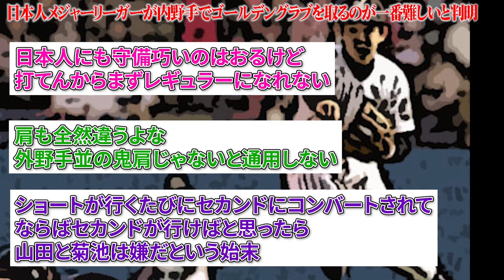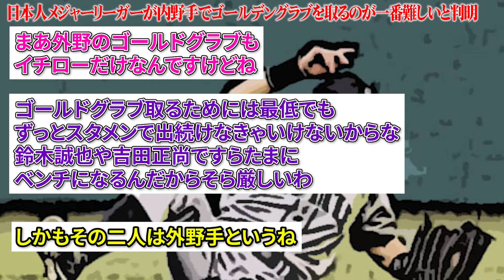【悲報】日本の内野手ってもしかして下手？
音楽

声 VOICEVOX